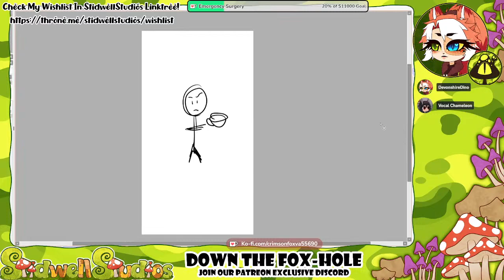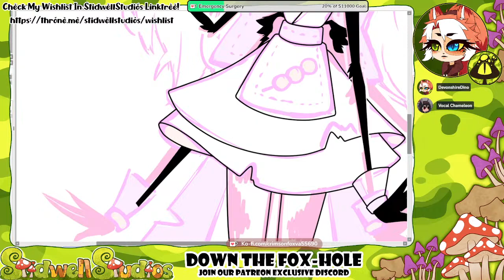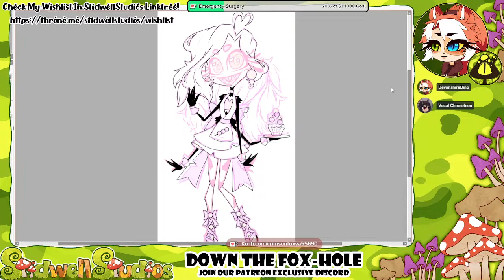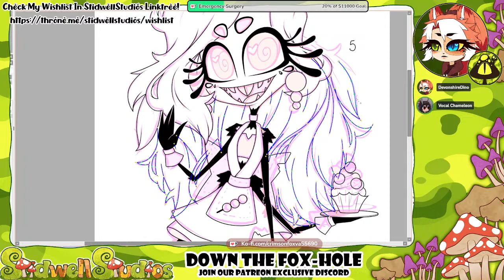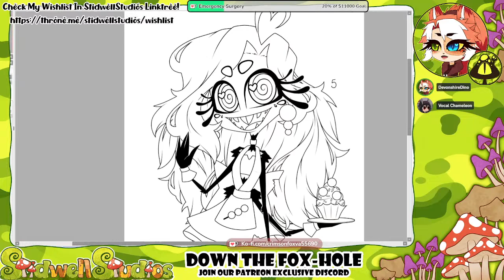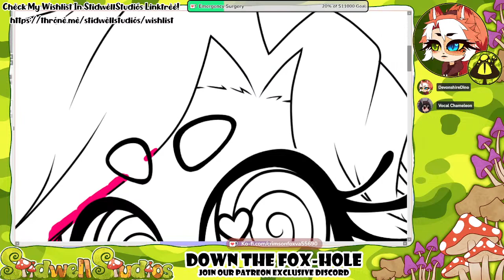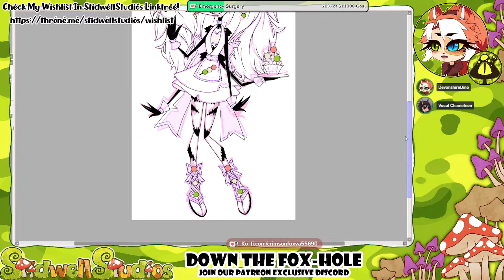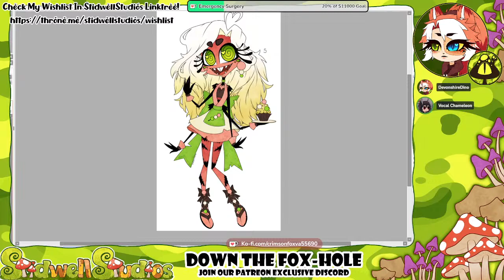18+ - Blushie Sketchy Stream – A New Hazbin OC Has Appeared!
Help Crimson With Her Mandatory Surgery! Every bit helps